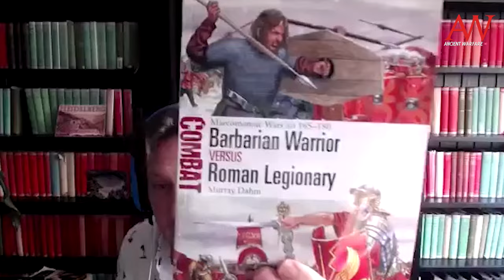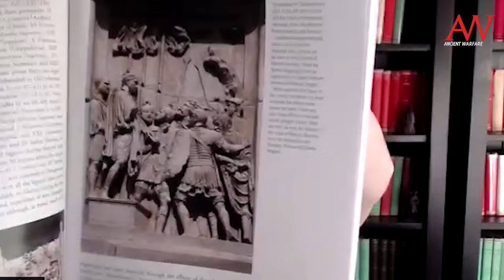AW287 - The Marcomannic Wars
'Shortly after Marcus Aurelius came to power in AD 161, the Roman Empire was racked by a series of military crises. While unrest in Britain and a new war with Parthia were swiftly dealt with, the invasion of Roman territory by the Chatti and Chauci peoples heralded a resurgent threat from the empire’s European neighbours. Soon the Marcomanni and the Quadi, as well as the Dacians and the Sarmatian Iazyges, would attack the Romans in a series of savage conflicts that continued until AD 175 and would involve the first invasion of Roman Italy since the beginning of the 1st century BC.'

Marc talks to Murray about his latest Combat title for Osprey on Marcus Aurelius' Marcomannic Wars, 'Barbarian Warrior vs Roman Legionary: Marcomannic Wars AD 165–180'